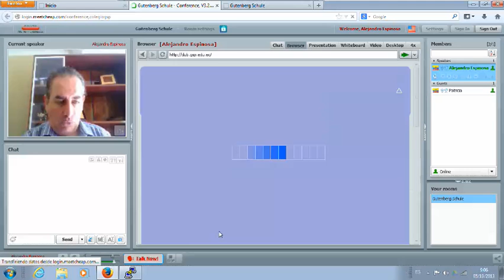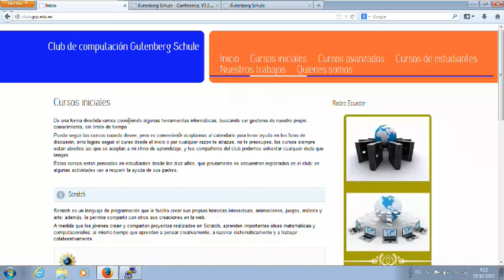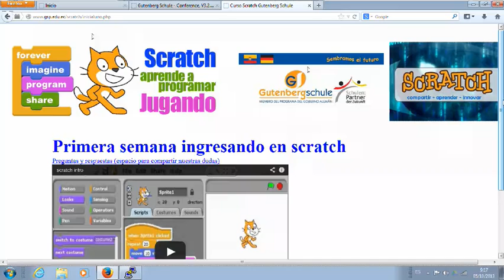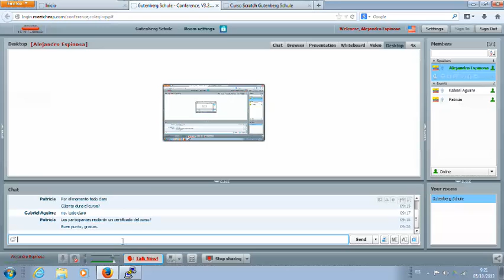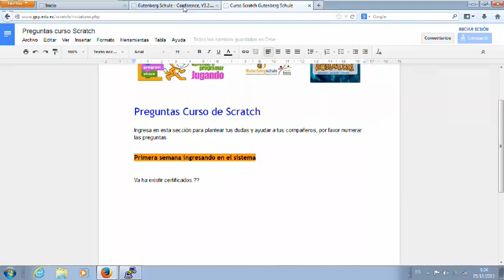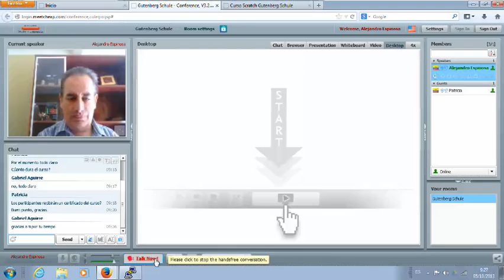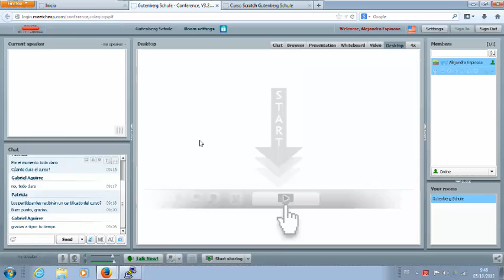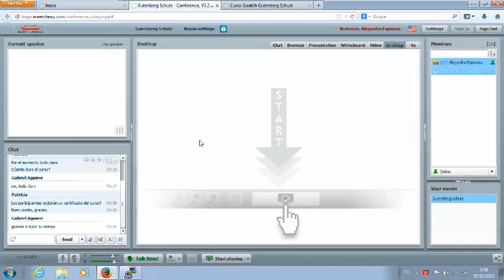Introduccion curso de scratch Club GSP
Conferencia para padres